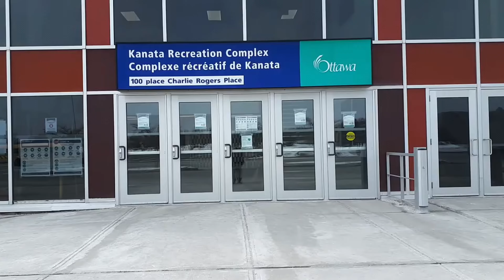Discover Ottawa's TOP 3 Neighbourhoods for Families in 2024!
Discover Ottawa's TOP 3 Neighbourhoods for Families in our latest video,  plus our TOP pick for 2025 by Ottawa real estate agent, Dwayne Desveaux. This Ottawa Real Estate video is perfect for anyone looking to find the best places to live in Ottawa in 2025.

We dive deep into what makes Kanata, Orleans, and Riverside South the top choices for families. Whether you're moving to Ottawa or just curious about the best family-friendly communities, this video is packed with valuable insights. Plus, find out why Kanata is our top pick for 2025! 🏡✨

Watch now to learn about:

Kanata - Explore the vibrant community, schools, and amenities.
Orleans - Discover the beautiful parks, recreational facilities, and family-centric events.
Riverside South - Get to know the growing neighborhood, its charm, and why it's a fantastic place for families.

Why watch?

Get detailed insights on the best neighborhoods in Ottawa for families.
Learn about the amenities, schools, and lifestyle each community offers.
See why Kanata stands out as the best place for families in 2025.

Chapters
0:00 - Intro
1:20 - Riverside South
2:07 - Orleans
2:52 - Kanata
3:57 - Top Ottawa Neighbourhood of 2024

If you are considering moving to Ottawa and need help finding a home in this demanding market, allow me to help.🌞Selling a 🏡home 🏡is a far from simple process. However, with me as your agent, the transaction will be smooth and steady once you are prepared and are ready to sell.🌞

Are you searching for a top-notch Ottawa Real Estate Agent? Look no further than Dwayne Desveaux! With years of experience in Residential, New Home Construction, and Relocations, Dwayne is an expert in his field. As a specialist with eXp Realty Brokerage, he's ready to serve Ottawa and surrounding areas with his modern marketing strategies.

Dwayne can help you sell your home for more in less time, or assist you in finding your dream home. With his commitment to providing exceptional service and support, you can trust him to guide you through the real estate process. Don't miss out on the chance to work with a knowledgeable and experienced realtor. Contact Dwayne Desveaux today to get started!

🤔Thinking of Moving to Ottawa? 🤠

If this is your first time to this channel, and you want to know everything about eating, sleeping, working, playing, the good, and the bad of living in the Nations Capital, Ottawa, Ontario, then subscribe▶ and tap the bell🛎 for notifications so you can be the first to know about the current market in Ottawa.😁